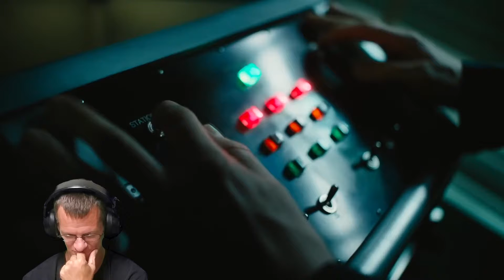Venom: Let There Be Carnage First Few Minutes Reaction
The next Venom: Let There Be Carnage reaction is the first few minutes of Carnage actually entering the film. I have my reservations about this one, especially now!